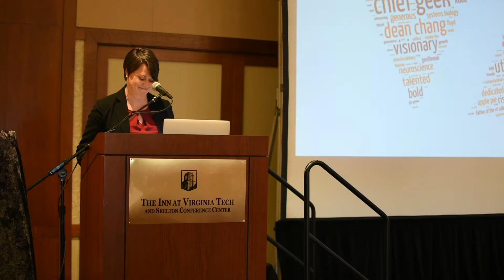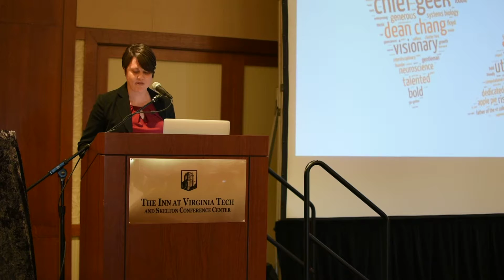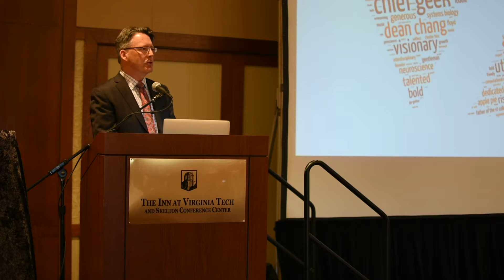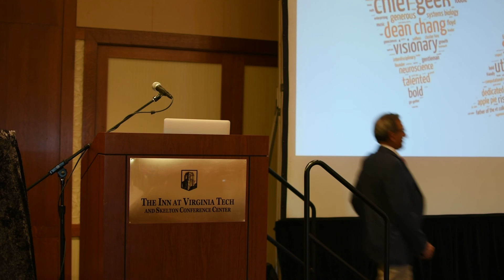1 Orzolek Sands Majan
Jenny Orzolek, Tim Sands, and Roop Mahajan pay tribute to Lay Nam